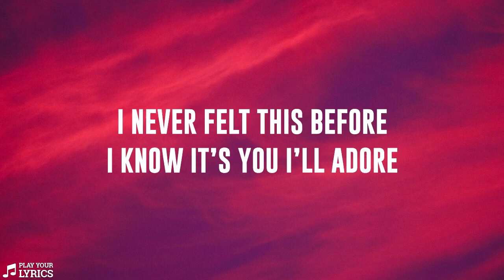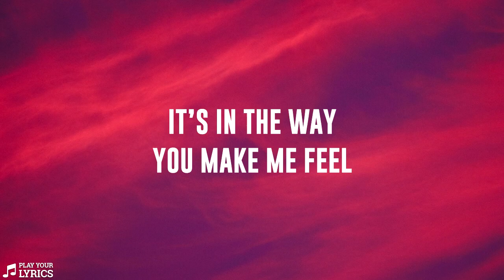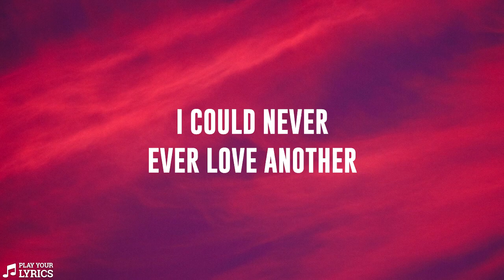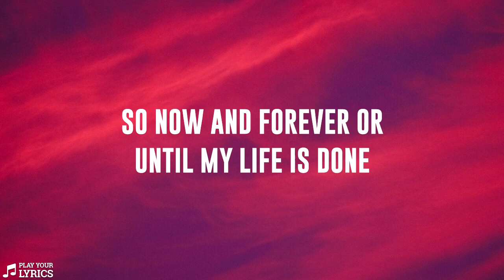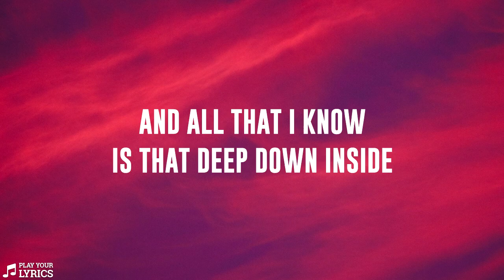For The Rest Of My Life (LYRICS) - Bela Padilla - The Day After Valentine's OST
Please support the artist and OPM songs!

Song: For The Rest Of My Life
Artist: Bela Padilla

LYRICS:
I believe in destiny
When I look at you and me
It took us a while
To find our way here
But I’m not complaining, my dear

I believe that dreams come true
Mine will when we share “I do”
I never felt this before
I know it’s you I’ll adore
For now and ever more

Can you remember how this fairy tale began
And did you notice how far we got since then
It’s hard to believe but it’s true
I have always been a little more than
Just in love with you
So now and forever or until my life is done
For as long as I’m alive
You’ll always be the only one

I believe that our love is real
It’s in the way you make me feel
And all that I know
Is that deep down inside
I could never ever love another

No, no, no
Never ever love another
Oh hoh, never ever love another

PLAY YOUR LYRICS (Follow us on:)